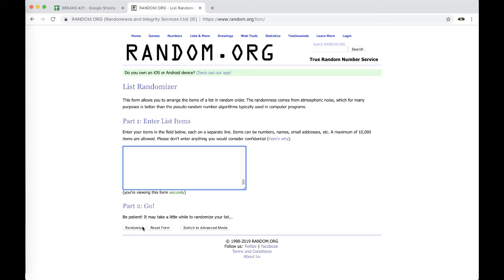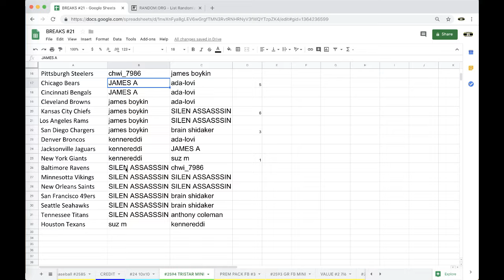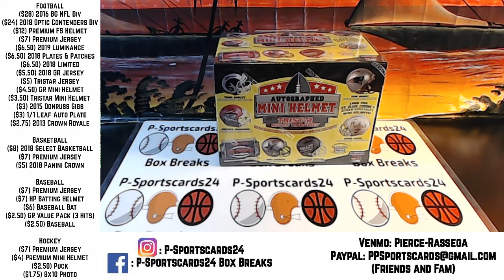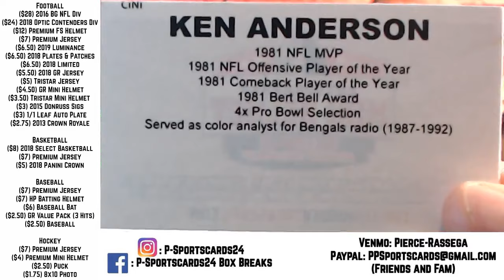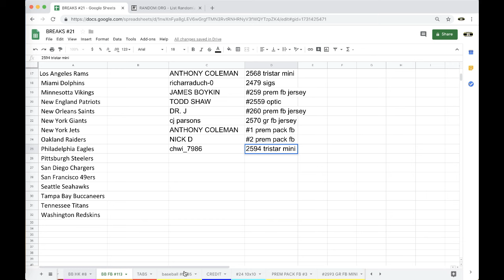BREAK #2594 - TRISTAR AUTOGRAPH FOOTBALL MINI HELMET LIVE BOX BREAK